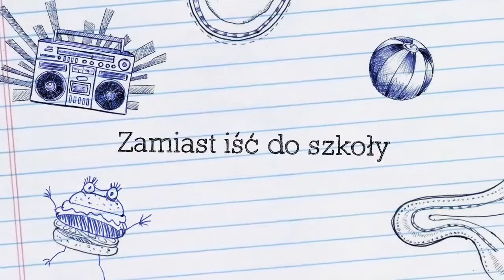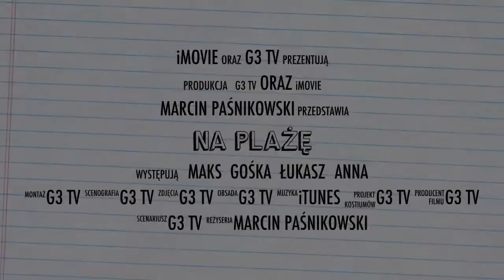Na plażę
description